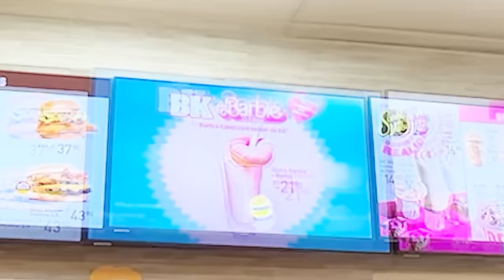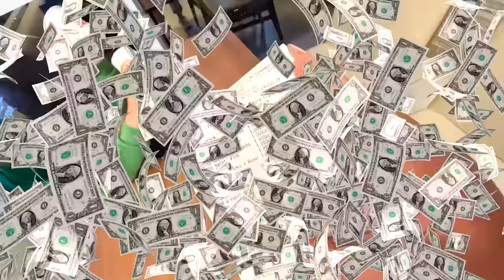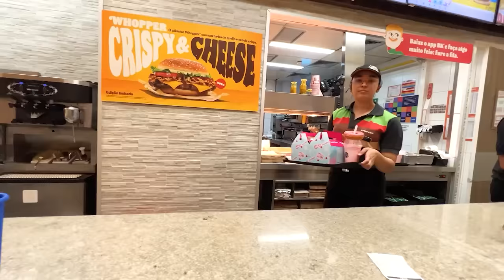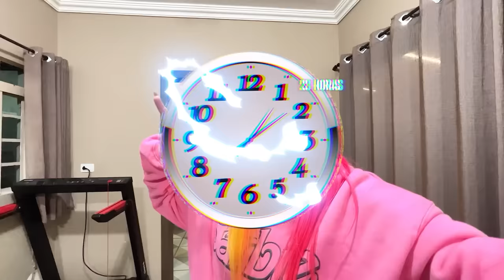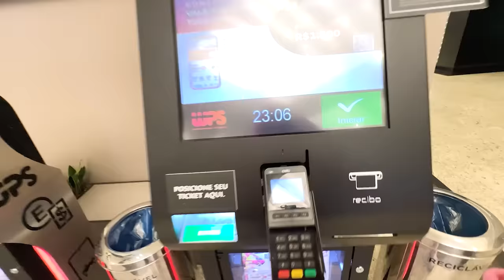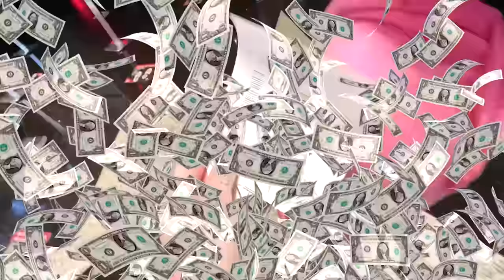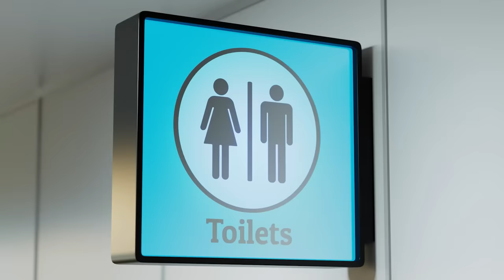NUNCA ASSISTA BARBIE NO CINEMA 3H DA MADRUGADA 😱 ( Alec GO! Vlogs )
E HOJE FOMOS ASSISTIR O MAIS NOVO FILME DO MOMENTO, ISSO MESMO! BARBIEEEEEEEEEEEEEEEEE 💗 AQUI EM CASA SOMOS APAIXONADOS PELA BARBIE, E EU E MINHA MÃE NOS DIVERTIMOS MUITO NESTE DIA! MOSTREI TUDO PRA VOCÊS COMO FOI O MEU DIA DE CINEMA!

🤪 BEM VINDOS AO CANAL ALEC VLOGS!
NÓS SOMOS 👉 ALEC, LAU E TIM! 👈 MUITO PRAZER!

AQUI NESTE CANAL VOCÊ VAI VER VÍDEOS DO MEU DIA A DIA, MINHA ROTINA, DESAFIOS ENGRAÇADOS, CAIXAS SURPRESAS E MUITO, MUUUUUUITO MAIS COISAS LEGAIS!